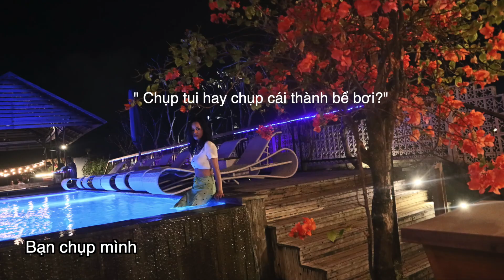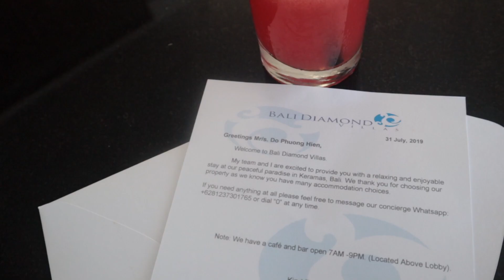BALI TRAVEL VLOG #2| CÁC CHIÊU TRÒ LỪA ĐẢO Ở BALI ♡ BỮA TỐI Ở RESORT 5* ♡|TUTA NGUYEN VÀ ĐỒNG BỌN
Nusa Penida được coi là một hòn đảo thiên đường vẫn còn giữ nguyên được vẻ đẹp kì vĩ của thiên nhiên và những bãi biển được mệnh danh là bãi biển đẹp nhất Bali. Trong những ngày cuối ở Bali bọn mình đã có nguyên 1 ngày khám phá hòn đảo này. Sau đó thì chúng mình đã có những trải nhiệm ăn uống ở những quá bar bên bờ biển từ bình dân tới sang chảnh và một điều nữa chắc các bạn chưa biết rằng Bali cũng là thiên đường của các chiêu trò lừa đảo đâu nhỉ? Xem video và “khám phá” xem họ đã cố gắng nỗ lực lừa đảo chúng mình như thế nào nhé

Video của mình sẽ được lên sóng đều đặn mỗi thứ hai của tuần thế nên ace hãy ấn nút theo dõi - subscribe và nút chuông ở bên cạnh để nhận được thông báo mỗi khi mình có video mới nhé.
Ngoài youtube thì mình còn la liếm ở khắp tất cả các mạng xã hội nên anh chị em có thể kết nối với mình qua:

Editting: Final cut pro

Music
KYLE x Amine Type Beat - Lemonade